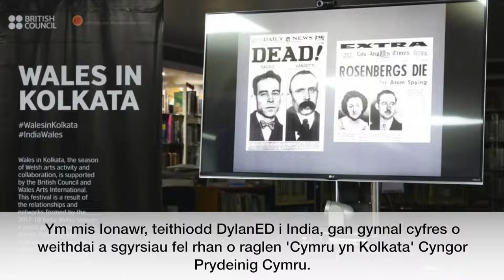Swansea University - DylanEd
DylanED – the educational strand of the prestigious Swansea University International Dylan Thomas Prize has enjoyed a busy 2019 to date. Take a look at how the young people of South Wales have been engaging with this world-renowned literary prize..